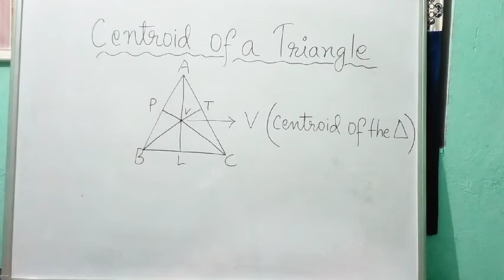CENTROID OF A TRIANGLE